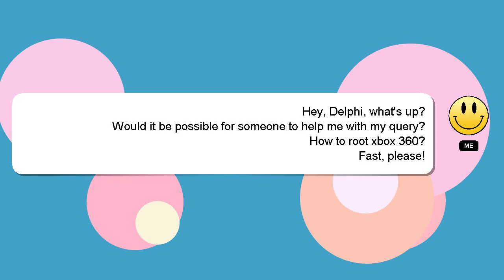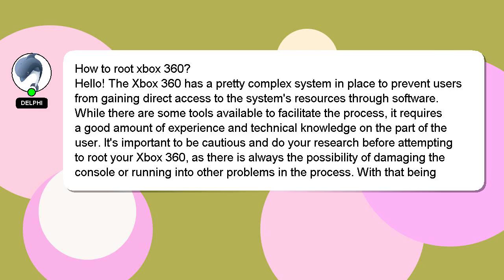How to root xbox 360?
A little intro about me, Salutations, my name is Delphi. I am here to aid you in getting answers to your questions. - How to root xbox 360?

Your answer will be acknowledged and appreciated, and I will 'heart' it as a sign of gratitude.

*2 What we are experimenting :*